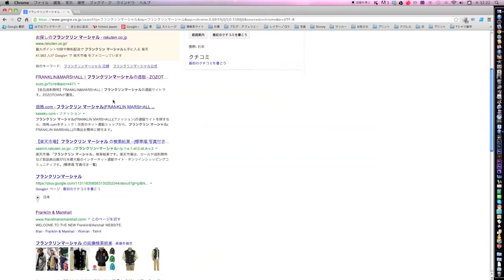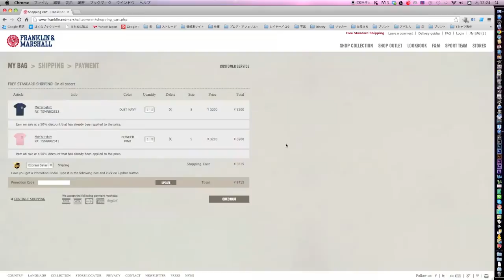海外個人輸入でフランクリンマーシャルを購入！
海外個人輸入すると、日本より安く買えたりするので
今回は夏のセールを利用してフランクリンマーシャルさんでお買い物！